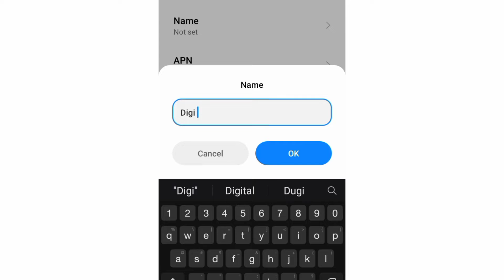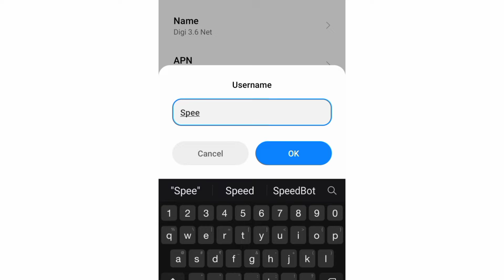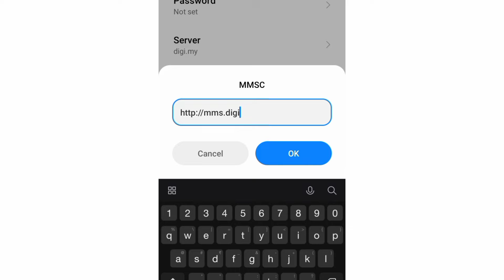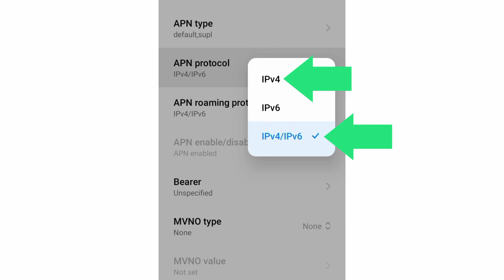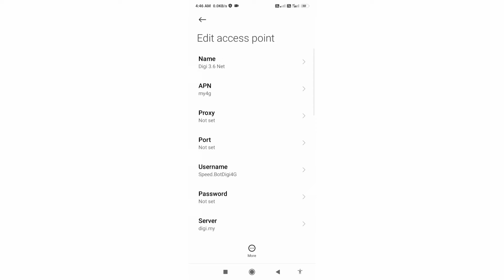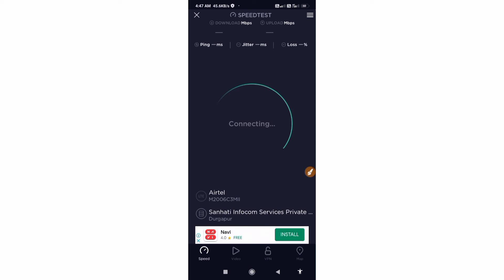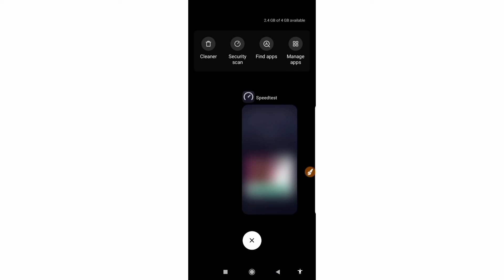settings apn digi 5g | digi 5g apn settings 2022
Hello Friends,
 ▶Android User's.
▶APN Settings for Android
1.▶Tap the [Settings] icon in the app list screen.
2.▶Tap [More...] from [WIRELESS & NETWORKS], and then tap [Mobile networks].
3.▶Tap [Access Point Names].
4.▶From the menu button, tap [Save]. Return to APN list screen and tap the created APN radio button. The setting is now complete.